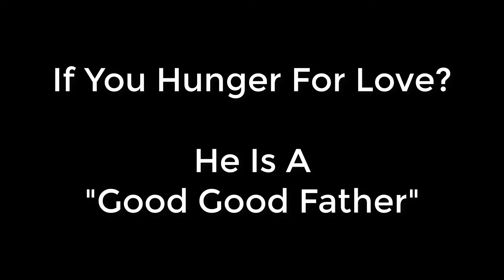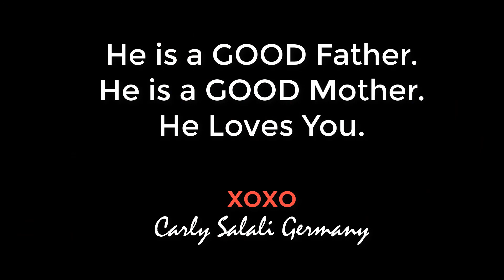Do You Hunger for Love? Affection? He's a Good Good Father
Many of us have a deep hunger for love that nothing seems to satisfy. But Jesus can begin to fill that. God can love us in just the way that we need to be loved. He can scratch that itch that nothing and no one else seems to satisfy. He's a Good Good Father.